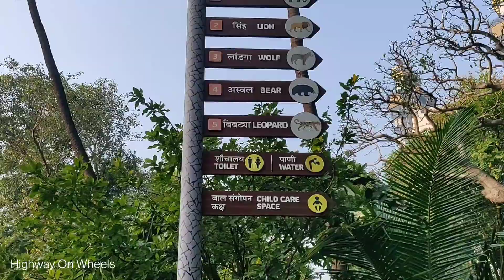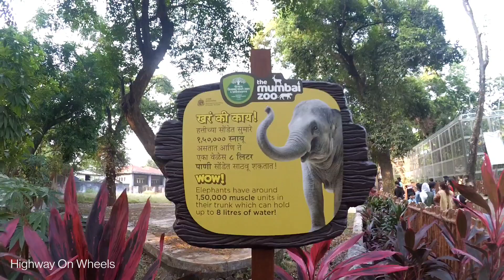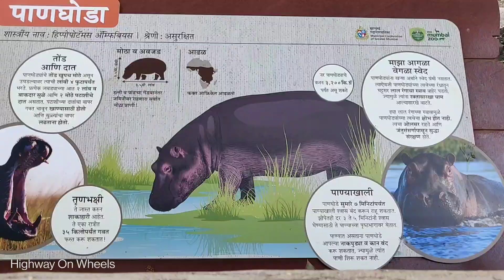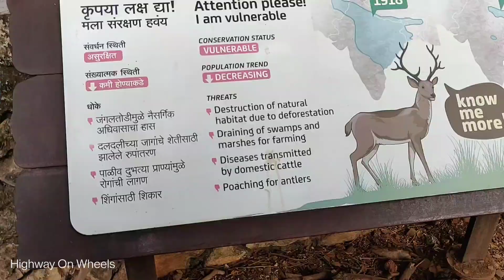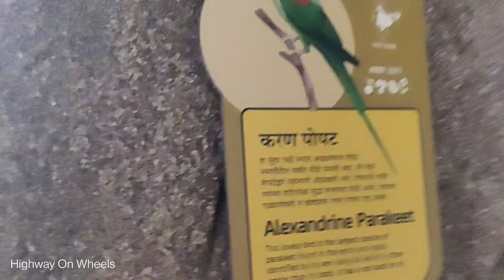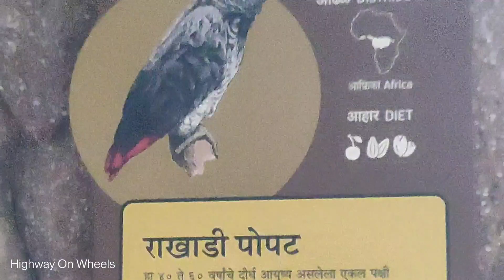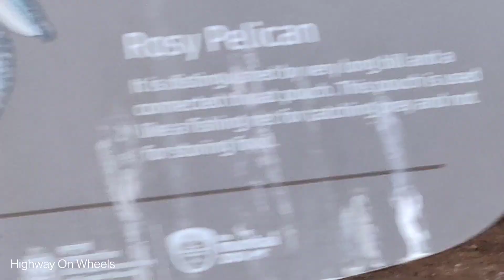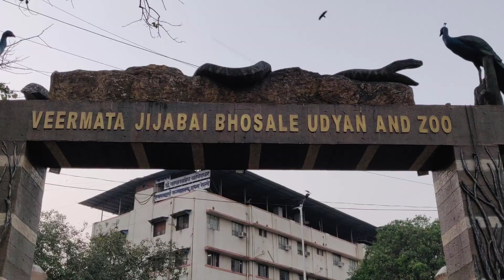Mumbai Zoo| Byculla Zoo| Rani Baug Mumbai| Yahaka Sher nahi dekha toh kuch nahi dekha🐯| Paisa Vasool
Day which gave me back my childhood memories. Byculla Zoo, used to visit with my parents when I was a Kid. Now once again visited this beautiful place for my kid. My little Angel.
    Zoo is located at Byculla on Eastern express Highway. If you r going via Bike or Car from Thane side, Then avoid taking Byculla Flyover, As Entry inside zoo is before Flyover ends, and if u take Flyover, u need to take U turn again. Two Wheeler and Four Wheeler parking available inside zoo premises on pay & park basis.
    Zoo timing is 9am to 6pm. Try to visit on weekdays if possible, so you can take nice look of all Animals/Birds/Reptiles without much crowd.
    Also there is a playarea for your kids. So visit and enjoy your Day. Adults Entry fee is 50/- Per person.